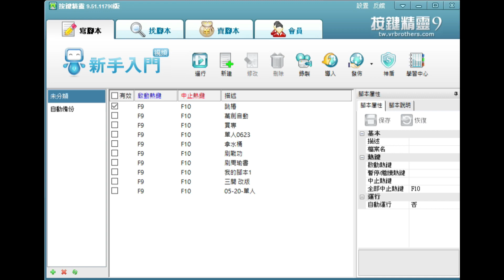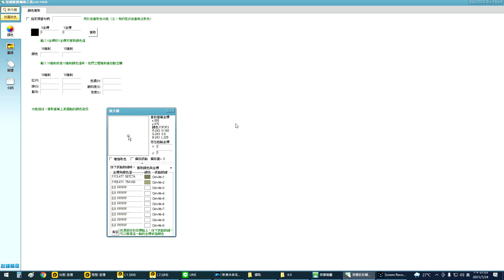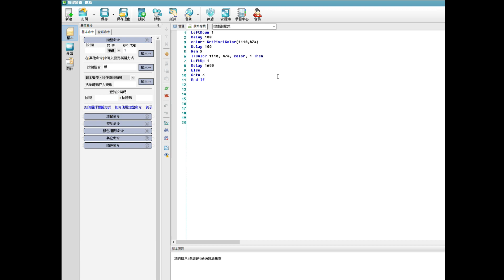【煙雨江湖】幽州-梅花樁很困難？｜教你如何自動化｜掛網即可獲取200銀兩｜腳本運行法｜小村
複製以下框框內腳本編碼
LeftDown 1
Delay 100
color= GetPixelColor(1110,474)
Delay 100
Rem X
IfColor 1110, 474, color, 1 Then
LeftUp 1
Delay 1600
Else
Goto X
End If
頻道會員計畫啟動中！
點擊頻道上的「加入」按鈕，每天剪輯影片跟直播花費很多心力，沒有你們的支持真的會有很大的難度，如果你喜歡我的風格，加入會員就能幫助我繼續做下去！

遊戲Youtuber
喜歡分享各種個人的攻略、資訊、知識給各個玩家

直播時間：目前尚無固定時段
歡迎有直播時到場問我各種遊戲問題，不用去其他論壇被其他玩家砲轟